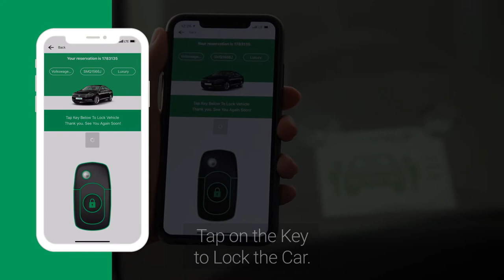How to return your car with Car Club's New App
Learn how to return your car with Car Club's new Mobile App! Returning your car has never been more seamless.